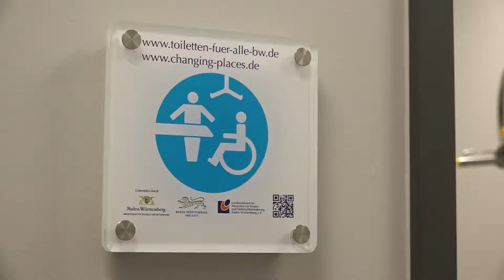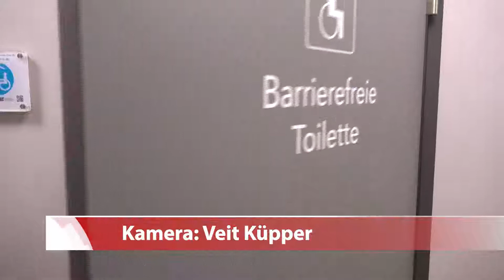Eine »Toilette für alle« auf dem Mundenhof Freiburg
Ein Betrag von Baden TV Süd, dem Regionalsender für Südbaden, aus der Nachrichtensendung vom 19. September 2019